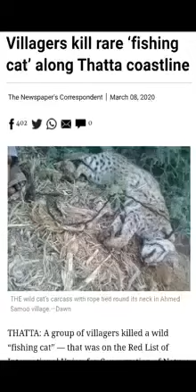20 June 2021